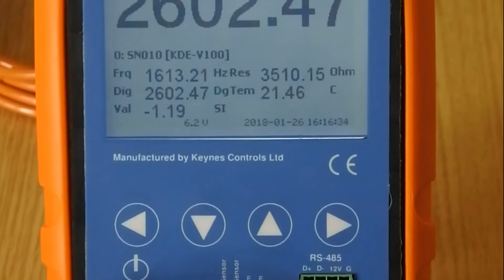VibWire 201 Pro Vibrating Wire Sensor Analyser and Logger Unit Demo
Demonstration of the Keynes Controls Vibrating Wire Sensor Analyser and Logger Unit